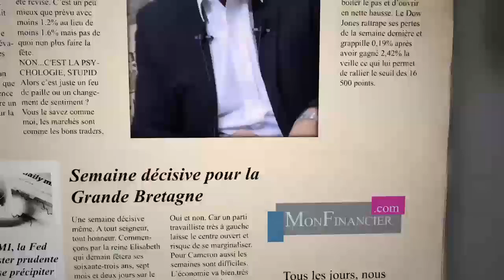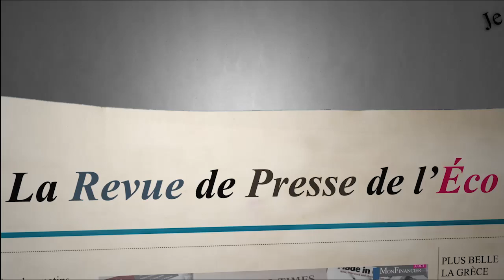Pourquoi la Bourse américaine monte encore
Je vous invite mardi prochain; Pourquoi la Bourse américaine monte encore; Jupiter de retour; La Chine moins ambitieuse; Vous travaillez plus longtemps